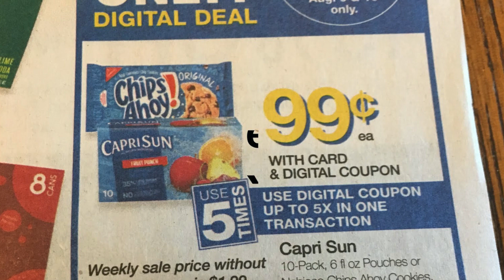50 Easy Ways to Save on Groceries - Even in 2022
Even though the cost of food is going up, there are many tried and true ways to beat inflation and still walk out of the grocery store - paying less. In this video, we share 50 easy ways we save on groceries - even in 2022.

//CAMERA GEAR USED:

○ Microphones-
     Shure Microphones to plug into a mixer: (Great for interviews):